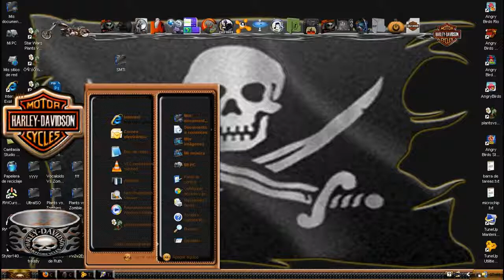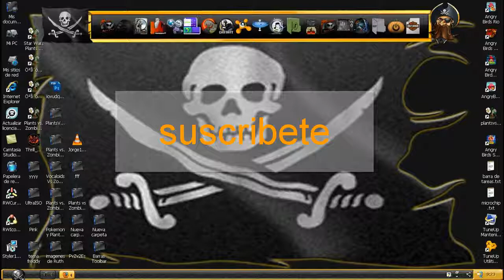THEME WINDOWS XP-HARLEY_DAVIDSON